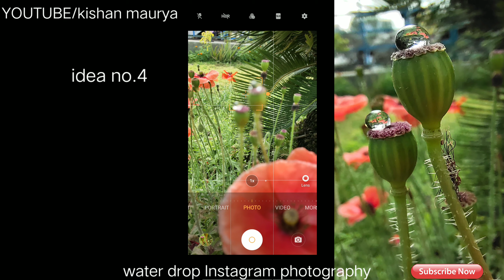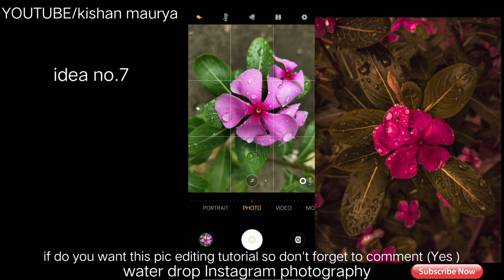Water Drop Instagram 📲photography😍 | viral photo | mobile photography | drop photography 2020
Hello friends
For upcoming interested in LIGHTROOM and many more tutorial tips and tricks
Mobile photography
Equipment
Editing application
LIGHTROOM mobile

Track mulle where to go vlog nocopyright music